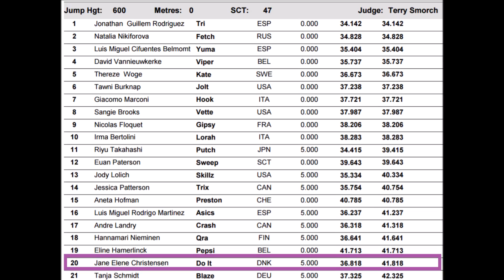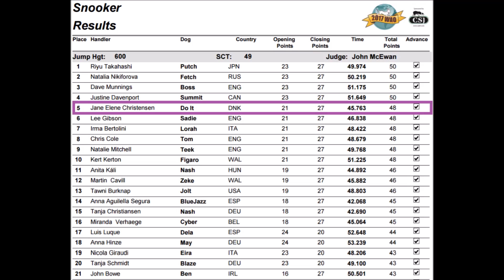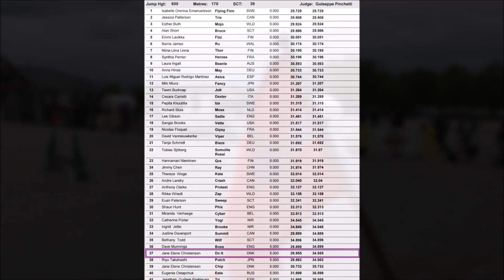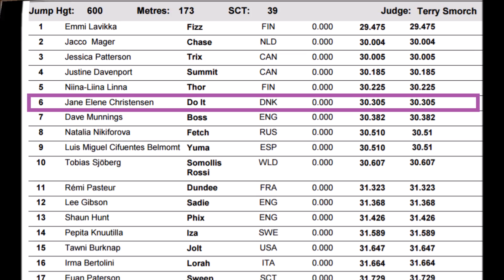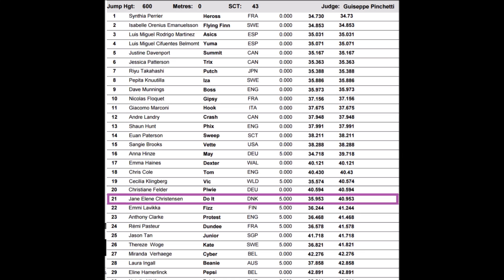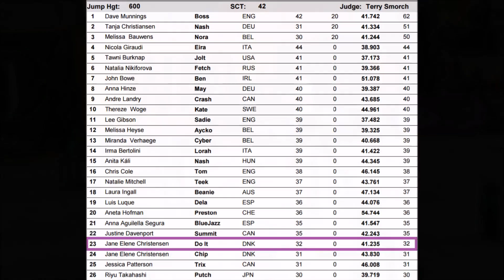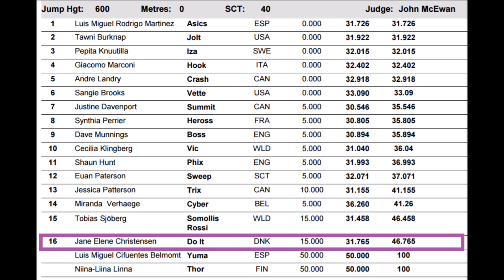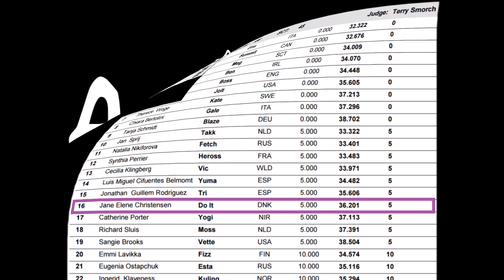Do It : World Agility Open 2017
Do It was absolutely amazing! We had a few bars and contact mistakes, but our connecting was better than it has ever been before... She was listening so well and it was the best feeling ever!
God I love running this dog, when we are this connected!!!